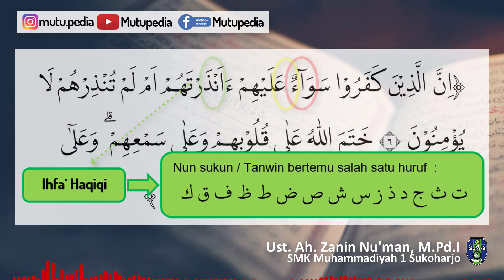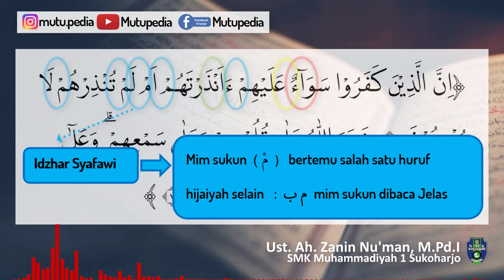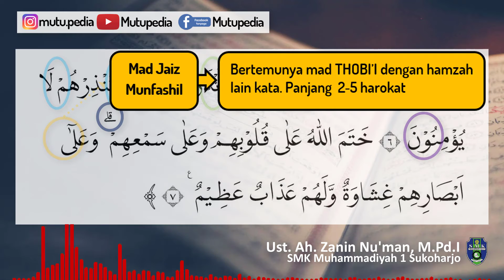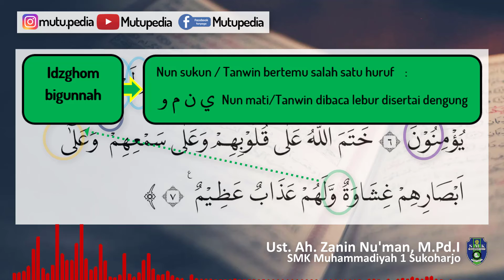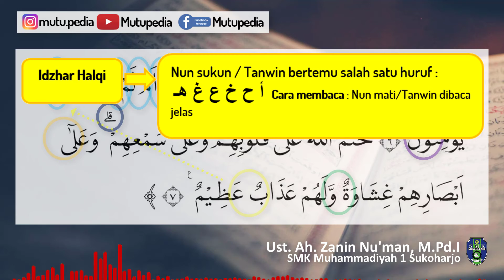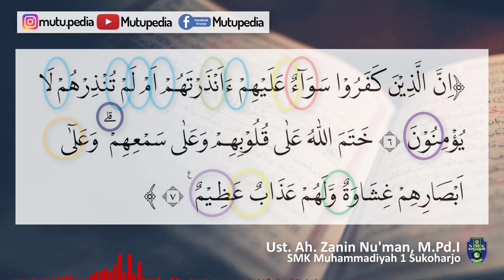Tahsin Al-Qur'an Surat Al Baqarah Ayat 6 Sampai 7 Mutupedia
Channel Mutupedia SMK Muhammadiyah 1 Sukoharjo
Bersama Ust. Ah. Zanin Nu'man, M.Pd.I

Channel Youtube : Mutupedia
Fanspage : Mutupedia

Belajar Membaca Al-Qur'an Dengan Baik dan Benar. Semoga dengan adanya channel ini dapat membantu semuanya dalam melancarkan membaca Al-Qur'an.